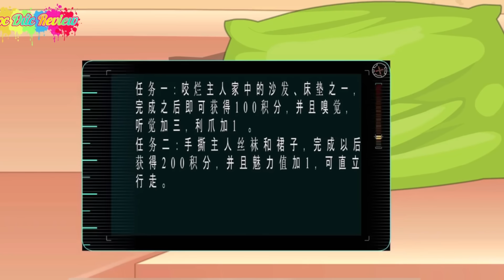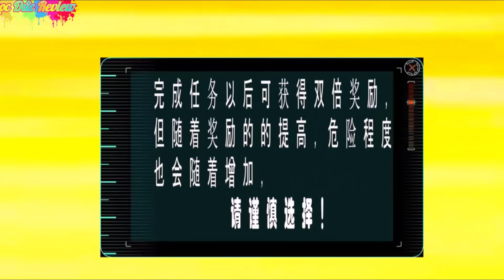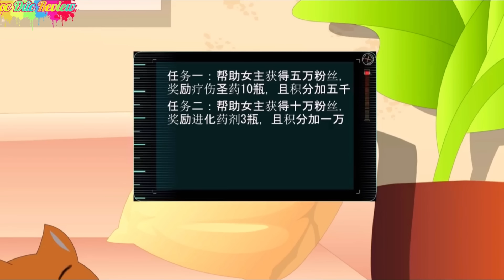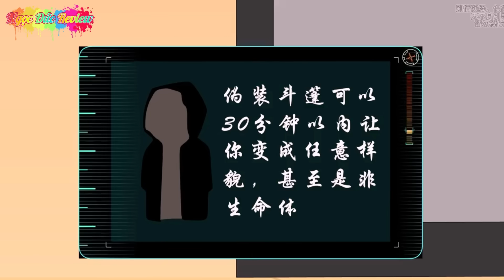[Full tập 1 - 21] Tái sinh làm chó, tôi được ngủ cùng cô chủ xinh đẹp | Hoạt hình tái sinh | 60 Phút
Bạn có tin rằng một người đang bình thường bỗng nhiên lại biến thành một chú chó không. Nhân vật chính trong bộ phim này bỗng nhiên bị biến thành một chú chó. Nhưng anh cũng thật may mắn bởi chủ nhân của mình lại là một cô chủ sinh đẹp, hoàn toàn không có đề phòng thân xác gì trước một chú chó như anh. Đồng thời, lúc này con chó cũng thức tỉnh hệ thống, nó yêu cầu con chó phải hoàn thành các nhiệm vụ để nâng cấp sức mạnh cho bản thân, và đồng thời tích lũy điểm số để có cơ hội trở lại thành con người.
Mình chuyên dịch và kể các câu truyện vui thông qua các bộ phim hoạt hình ngắn và dài tập.
Các câu truyện và bộ phim mang tính chất hư cấu tưởng tượng và không có thực nhằm mang lại những giây phút thư giãn và giải trí cho người xem.
Nếu thấy hay hãy cho mình xin một like, đăng ký và để lại những bình luận, góp ý để mình có thêm động lực và ra nhiều video hơn nữa.
© Copyright by Ngọc Đức Review - Do not reup !